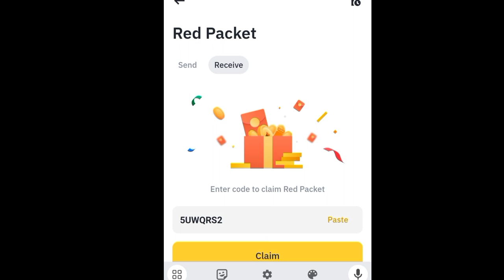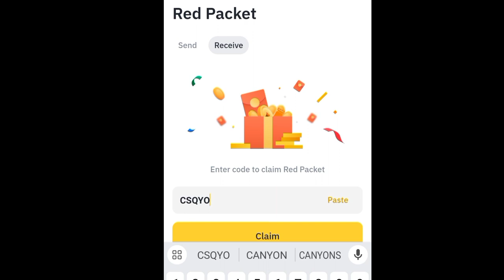Binance red packet code today | IQ RED Packets in binance 28 MARCH 2024